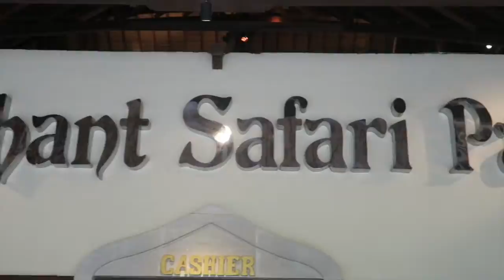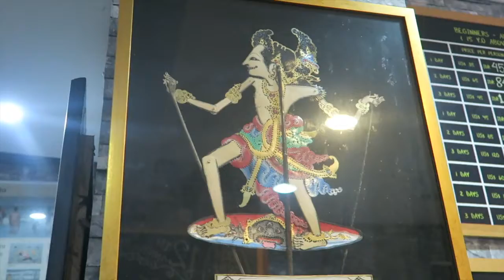Surfing in Bali! | Asia Vlogs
A truly beautiful place. Get yourself there ASAP!

MUSIC
Tülpa - la nights ft mph and sarah burns